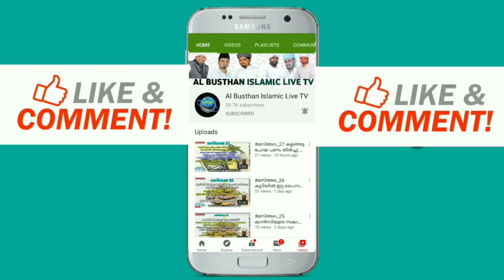താനൂർ അബ്ദുറഹ്മാൻ ശൈഖ് നഖ്ശബന്ദി (ന:മ:) മഹാനുഭാവൻ്റെ കറാമത്തിനെ കുറിച്ച് ഫഖ്റുദ്ധീൻ തങ്ങൾ കണ്ണന്തളി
Equipment Used
Laptop Used
Camera Used -
Lens Used -